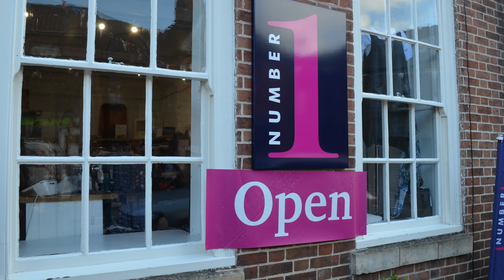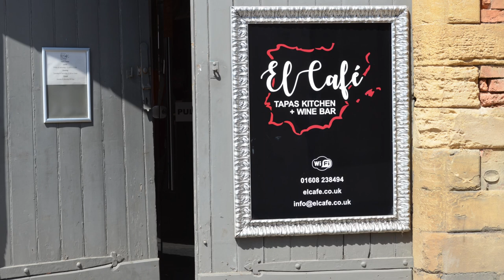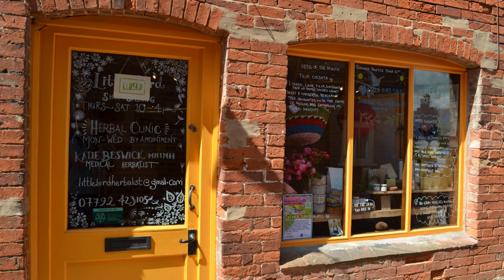Shipston on Stour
I`ve been out & about with my camera today (29/06/22) these are our local businesses